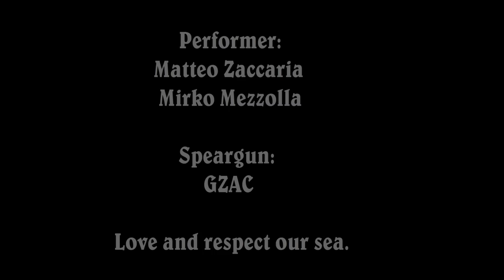Pesca Sub Music Video #3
Music video pesca sub 3